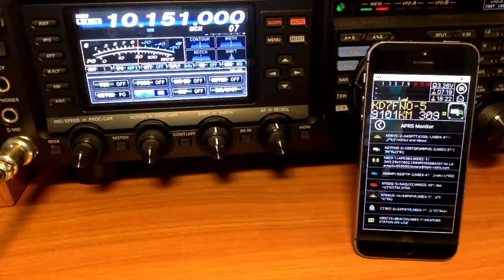How to operate APRS in HF with a cellphone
Tune 10.151 MHz LSB. Switch on your mobile phone. Download APRSpro. And you are ready!